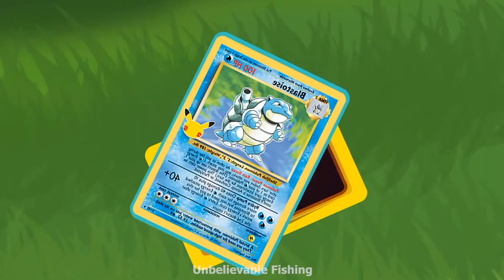불 괴물 vs 얼음 괴물(더위와 추위의 싸움) | 팀 핫 블룹 vs 팀 콜드 블룹, 고질라, 샤크질라, 킹콩 | 괴물 전투/만화/재미있는 애니메이션/로봇 전쟁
0:00 : 파이어 블룹과 아이스 블룹의 대전
1:55 : 식충 장미나무와 얼음물고기 괴물의 대전
3:37 : 가시 등 공룡 바다 괴물 대전쟁
4:53: 바다의 괴물로부터 아기 팬더, 고질라, 콩을 구출하세요
5:45 : 고질라 카드의 신비한 힘